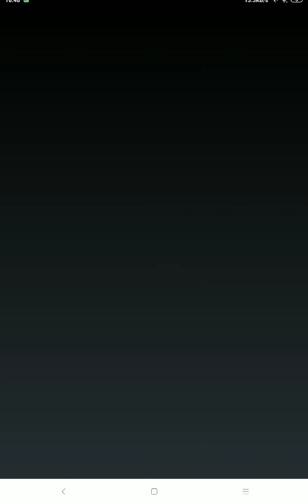Unblock Ball Part 6 Level 182-200